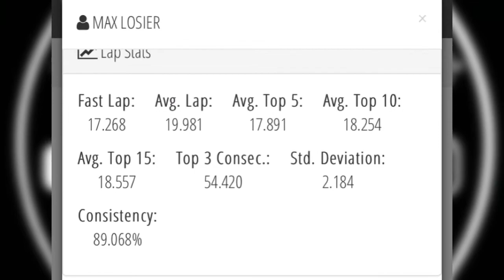1/10th scale 4wd buggy A-Main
Awesome race, really clean with only a few crashes!